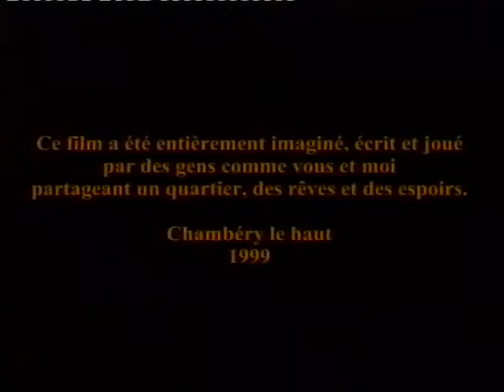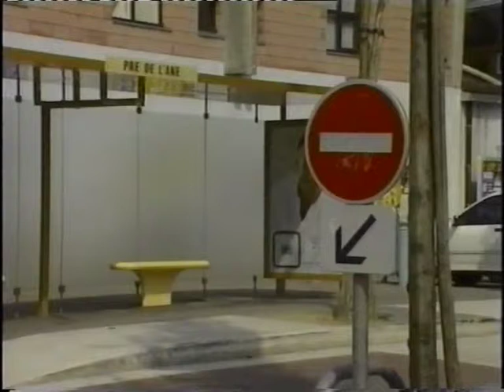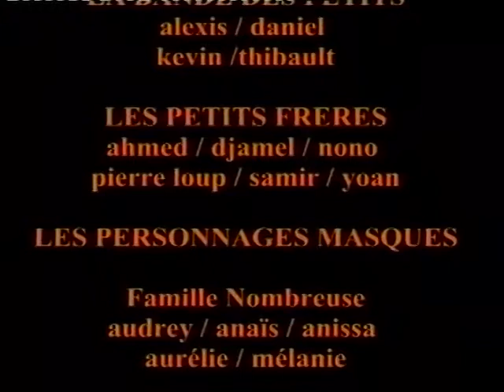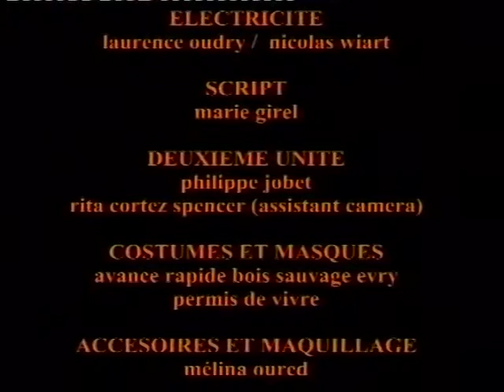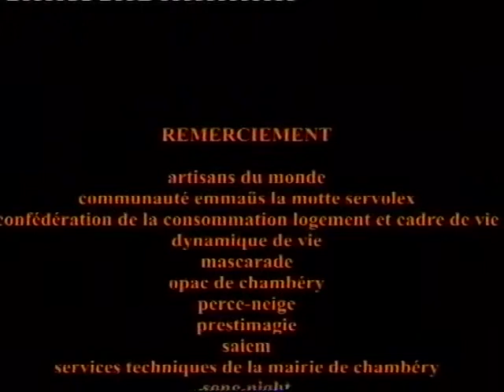Maman t'as peté les plombs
Film comunitario en Chambery, Francia